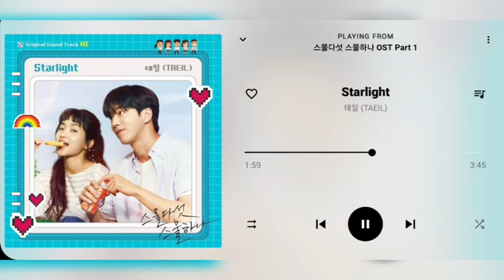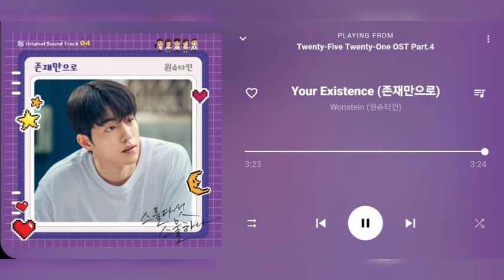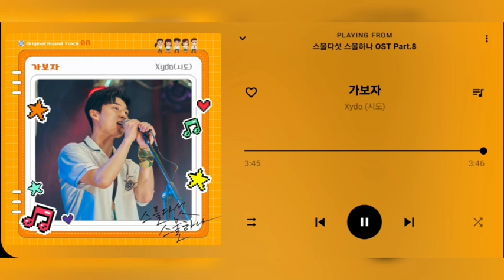[PLAYLIST] Twenty Five Twenty One (스물다섯 스물하나) OST Part. 1 ~ 9 [Audio]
Tracklist :

1. Starlight by TAEIL (태일) Part. 1
2. Shine on You Blinding Flash of Light (눈이 부시도록 너를 비춰줄게) by Bae Ki Sung (배기성) Part. 2
3. Very, Slowly (아주, 천천히) by BIBI (비비) Part. 3
4. Your Existence (존재만으로) by Wonstein (원슈타인) Part. 4
5. Go! by DK (도겸) of SEVENTEEN Part. 5
6. Stardust love song by Jihyo (지효) of TWICE (트와이스) Part. 6
7. With by Kim Tae Ri (김태리), Nam Joo Hyuk (남주혁), BONA (보나) WJSN (우주소녀), Choi Hyun Wook (최현욱) & Lee Joo Myung (이주명) Part. 7
8. Free (가보자) by Xydo (시도) Part. 8
9. Your world (너의 세상) by Seol Hoseung (SURL) Part. 9

Drama : Twenty Five Twenty One (스물다섯 스물하나)